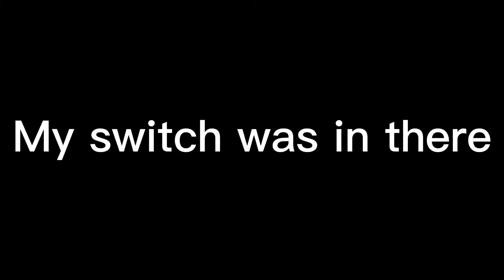Cappy "The Rock" Johnson